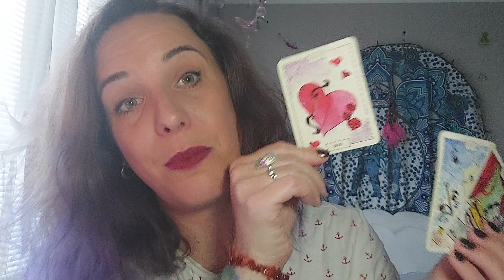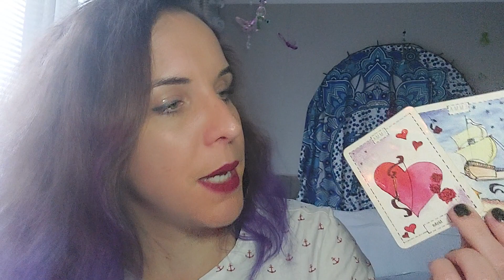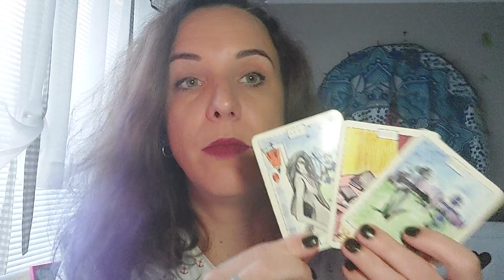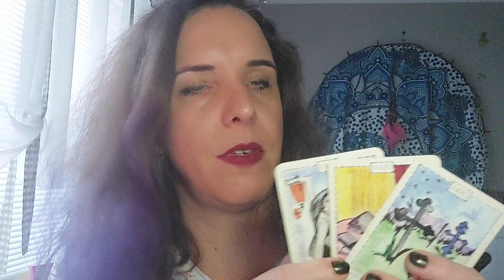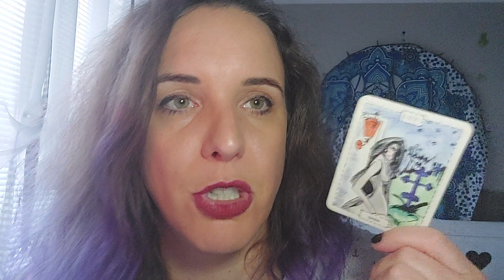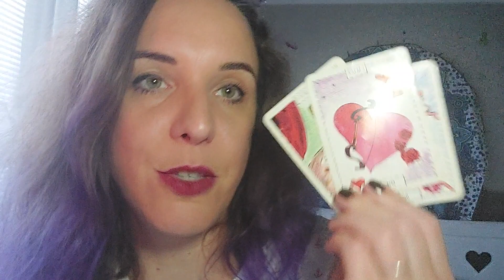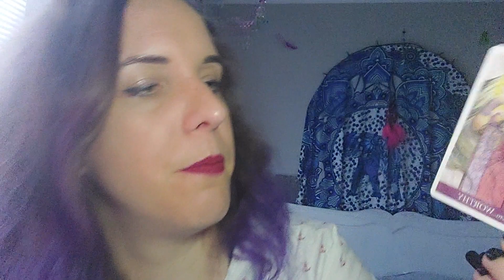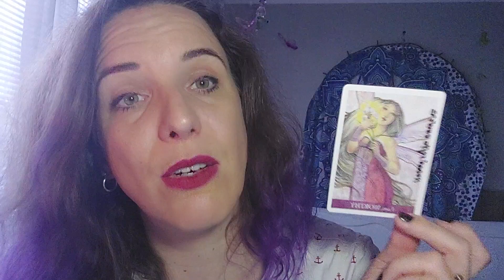Ryby Apríl 2023 - láska, kariéra, zdravie a anjelsky odkaz pre Vás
Čítanie kariet pre znamenie ryby na mesiac Apríl 2023 v oblasti - láska, kariéra, zdravie a Váš osobný odkaz od anjelov. Prajem všetko dobré.

Cisárovná Zuzana